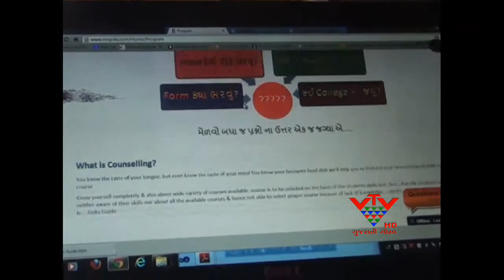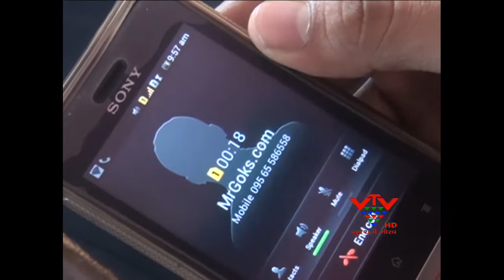VTV - STUDY ORIENTED WEB-SITE LAUNCHED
ઓખાના ધવલ ગોકાણીએ વિદ્યાર્થીઓ માટે અભ્યાસલક્ષી માહિતી આપતી વેબસાઇટ લોન્ચ કરી છે.આ વેબસાઇટ થકી વિદ્યાર્થીઓ ધોરણ 10 અને 12 પછીના અનેકવિધ અભ્યાસક્રમોની માહિતી મેળવી શકશે.